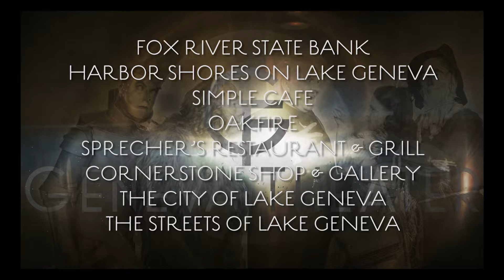Geneva Theater Oz Gala Appreciation